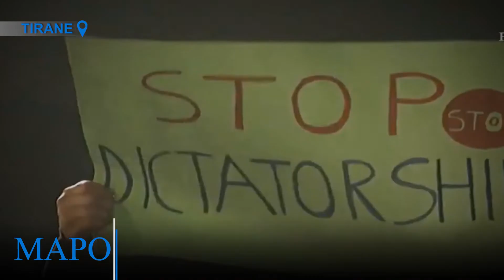Ultimatumi i Metës: Në 15 mars shpërndaj parlamentin